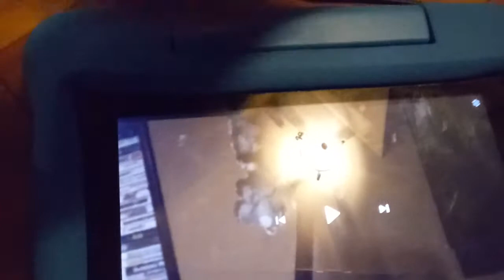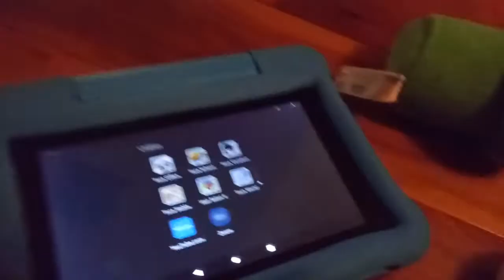Koopalings family: The bad babysitter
Thx guys for 28 subscribers we really appreciate and also if we make more they might be a season 2 of Toy invasion.
Babysiter: Ruff Ruff
Parents: Bowser Sandy
Children: Wiggler Kamek Morton Pokey Paranah plant Lakitu Wendy Shu guy Larry Lemmy and Hammer bro was trying to escape the bad mean babysitter.
Next plush video will come out soon